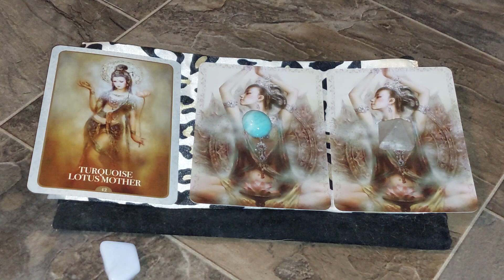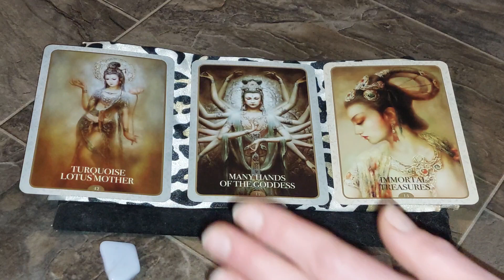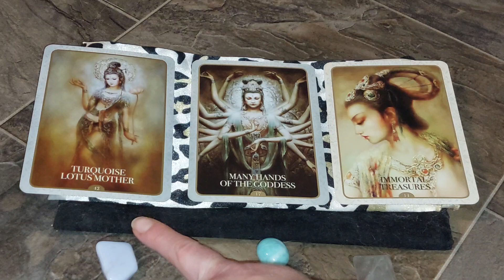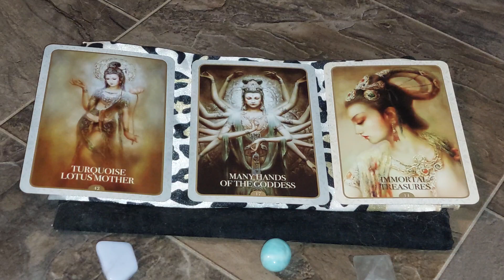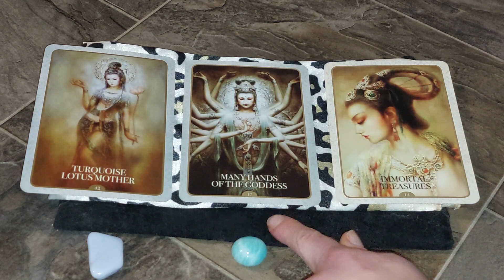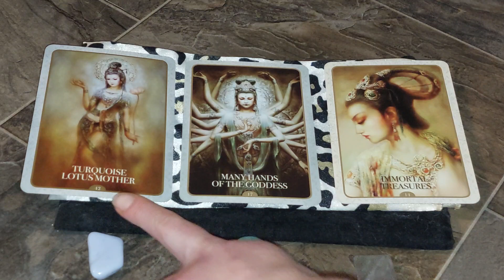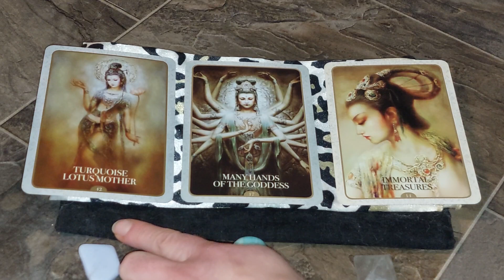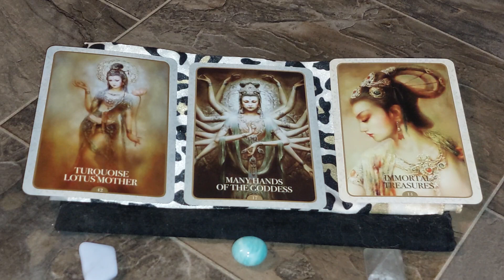✨🫵 presence on this planet 🌍, brings💡& hope to others. 💕✨ | Pick A Card